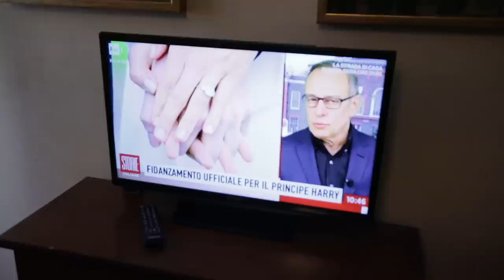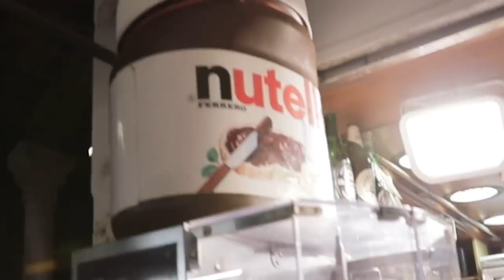Venedik'te 40 Saat Geçirdim! 🇮🇹 | İTALYA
Hellooooo! Ama bu kez venedik’ten hello. Kaldigim en iyi otel, harika sallantili bi kayik gezisi, beratin ters seranati vs vs. Ben cok eglendim umarim siz de eglenirsiniz OPTUMMM

Diğer Videolarım;

En başta çalan şarkı "Get Lost" by Jeris and the Spotify link is

►Merhaba, kanalıma hoş mu geldiniz bilmiyorum ama burada diğerleri gibi sıradan içerikler üretmiyorum. Bu kanalda kış makyajı, bitenler ya da favorilerim başlıklı videolar asla göremeyeceksiniz. Burası benim duygularımla makyajı birleştirdiğim çok değişik bir kanal :) Umarım keyif alıyorsunuzdur. Sizin eğlendiğinizi - öğrendiğinizi gördükçe içerik üretmeye devam edeceğim. İzlediğiniz için çok teşekkür ederim.